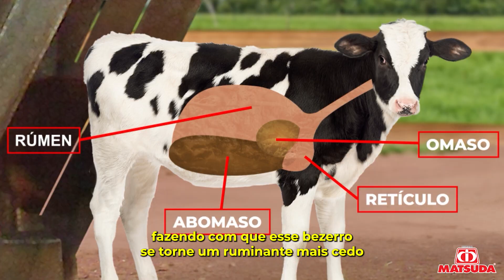Suplementação Proteica para o Bezerras leiteiras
A nutrição adequada é crucial para garantir a eficiência do rebanho e deve ser aplicada em todas as fases da vida dos animais. Um grupo que merece destaque é o das bezerras. A utilização de suplementos minerais proteicos e energéticos para bezerras proporciona uma série de benefícios. Descubra mais sobre esse tema assistindo ao vídeo com a zootecnista do Grupo Matsuda, Adriane Pereira.